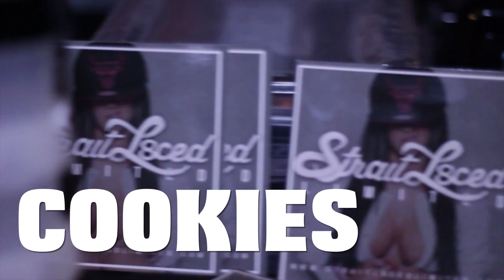Berner @ Joe's Grotto in Az PART 1